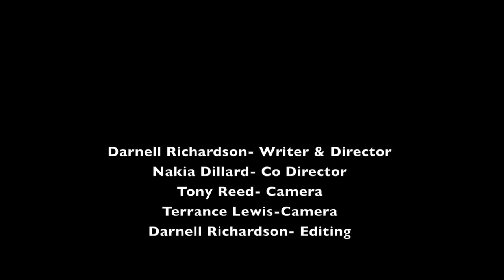Darnell Richardson's Girl He Loves Me The Stage Play 2012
This video talks about what "Girl He Loves Me" The Stage Play is about.
Written, Produced & Directed By: Darnell Richardson
Co- Directed By: Nakia Dillard
Video Work: Tony Reed, Terrance Lewis
Editing: Darnell Richardson

Starring:
Keisha Evans
Kamal Bostic Smith
Miranda Thompson
Tiffany Bacon
Ben Yon
Alissa Smith